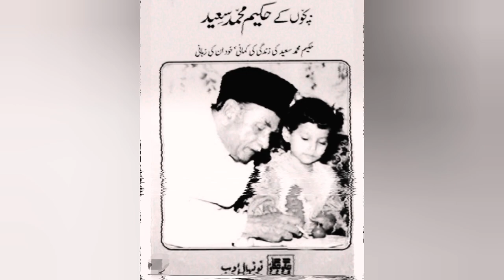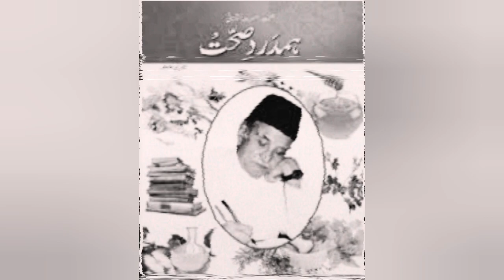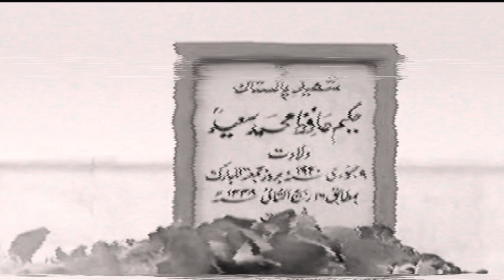Hakeem Muhammad Saeed Shaheed|Hamdard faundation|Nunehal|Documentary|Umaima Kamran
On the Birthday of Hakeem Muhammad Saeed Shaheed.